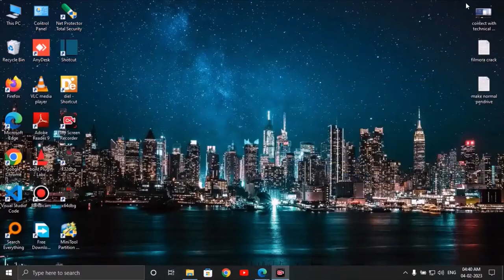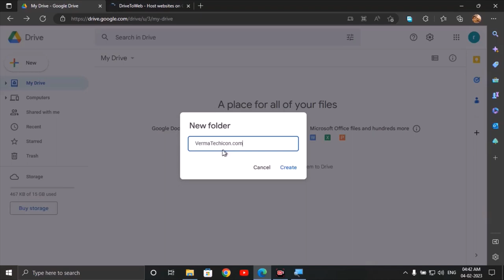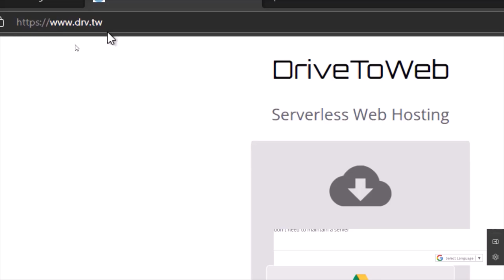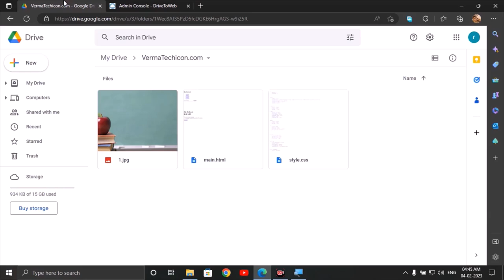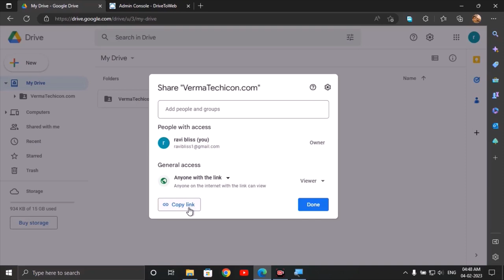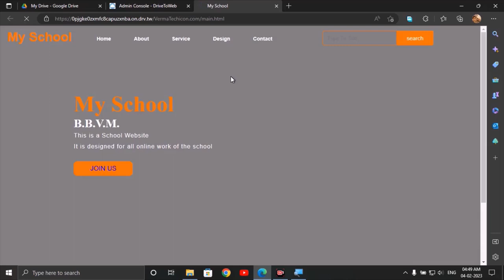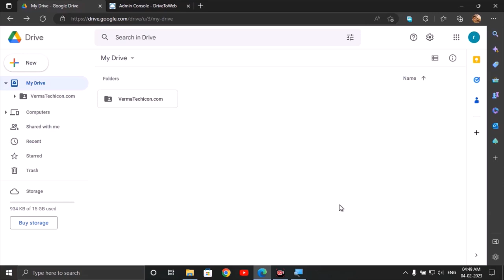Host your website on Google Drive For Free | Google Drive पर Website होस्ट कैसे करें [ Hindi ]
How to Host a website in Google Drive For Free | Google Drive पर Website होस्ट कैसे करें [ Hindi ]

Host your static website on google drive for free

How to Host a website in Google Drive with custom Domain
How to Host a website for free on google drive